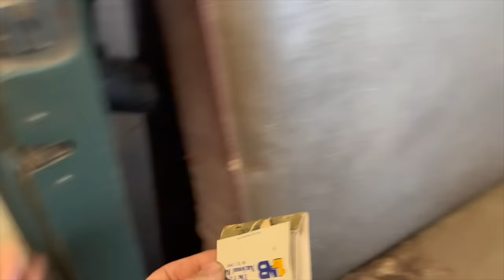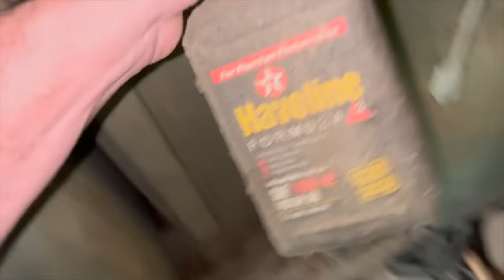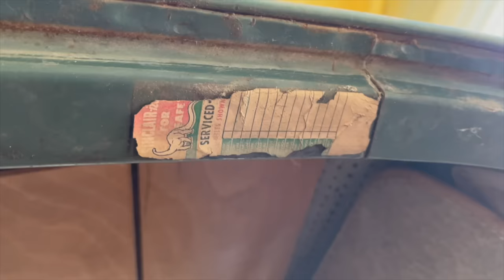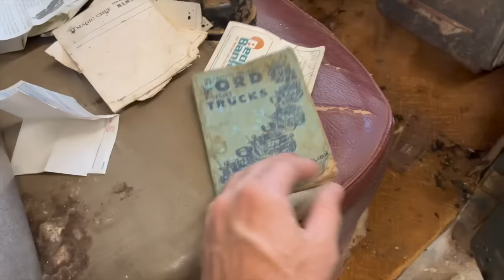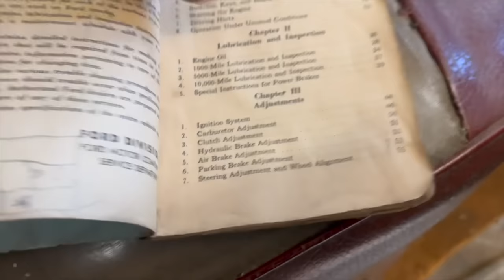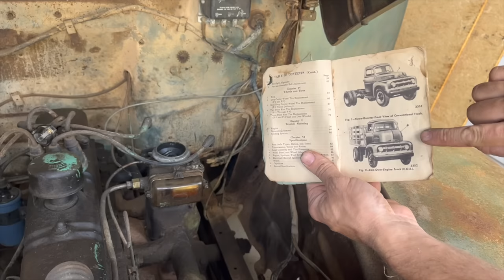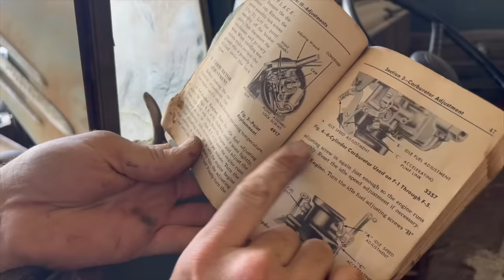52 Ford truck passed down 4 generations, will it start? 70 years in the same family!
We have something really special for you guys today a 1 owner, all original, barn find 52 Ford F1 pickup truck. It has been in their family for 70 years. You just don't find trucks like this much. It was really great to get to work on it with the original owners great grand son. It has the 215 ohv inline 6 and a 3 on the tree transmission. Will it start? let's find out.